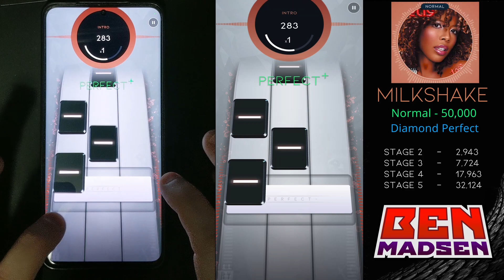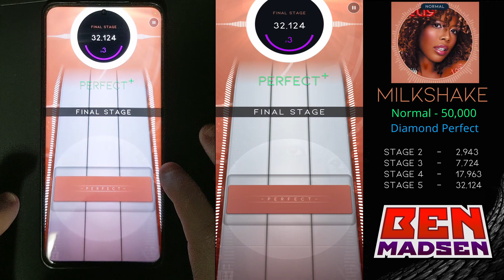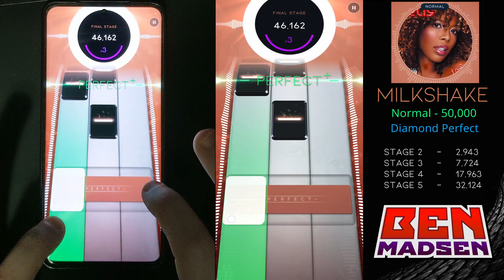[Beatstar] Milkshake (Normal) - 50,000 Diamond Perfect w/ Handcam + Taps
Who doesn't find this song catchy? Feel like there was a missed opportunity here to make this a bit tougher, but it's still a very fun chart.

00:00 Intro
00:20 2nd Stage
00:30 3rd Stage
01:02 4th Stage
01:36 Final Stage